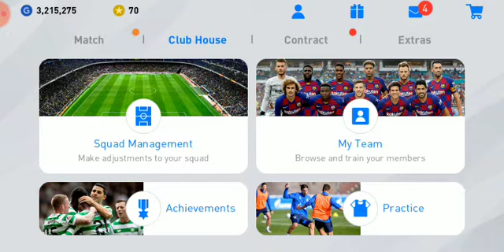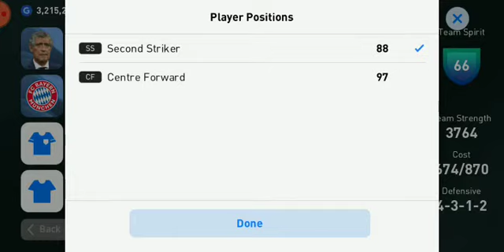MANTAP 🔥 CREATE SQUAD LEGEND TERBARU PES MOBILE 2020